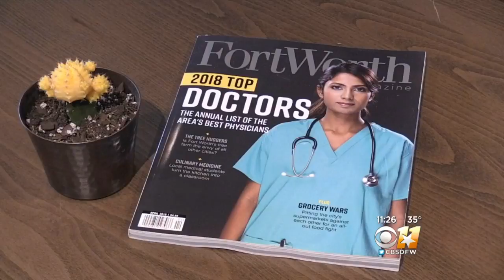Fort Worth Magazine Names Top Doctors Of 2018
The area's best physicians were honored as Fort Worth Magazine selected 2018's top doctors. There are 530 medical professionals on the list representing 51 specialties.